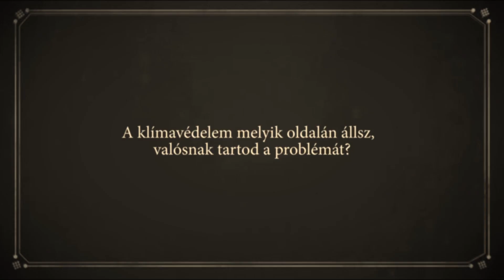Fontos-e a klímavédelem? (2. rész)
Villámkérdés-sorozatunk második részében a klímahelyzet aktualitásairól kérdeztük a Pertu korábbi vendégeit. 🧊🌡️ Szerintetek valós a probléma, kell-e beszélni róla?